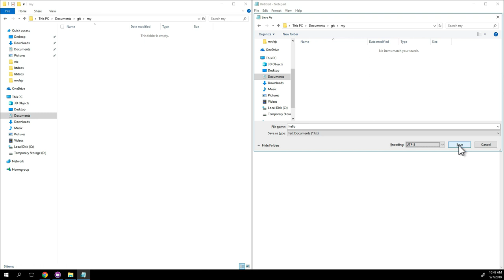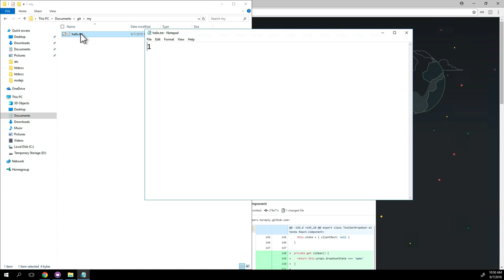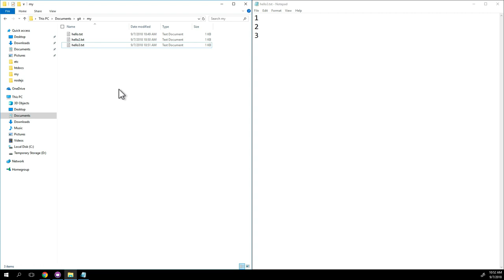GIT1 - 3.1.git의 목적 1 - 버전관리 1